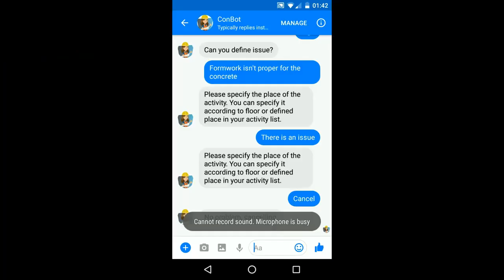Construction Site Digital Assistant Issue Management